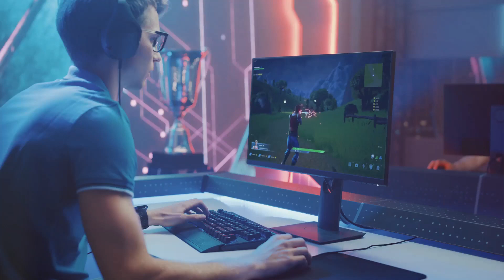Thunderpick.io - The Storm of Online Gaming Innovation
Welcome to another Crypto Daily Show video special where we will explore Thunderpick.io - The Storm of Online Gaming Innovation. 💰 Join 96.com - The Best Global Crypto E-Sports & Sportsbetting platform: 96Welcome202425 [25 USDT No Deposit Bonus]💰💰💰

🚀 What is $BONK? 🚀
Initially launched as a free airdrop to the Solana community on Christmas Day 2022, BONK's adoption has since grown parabolically to emerge as the true community coin of web 3.